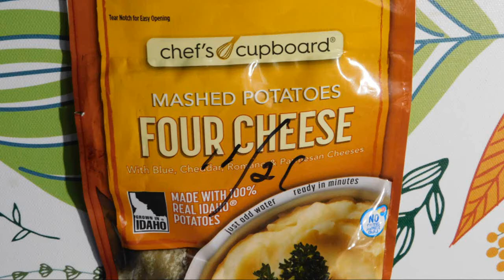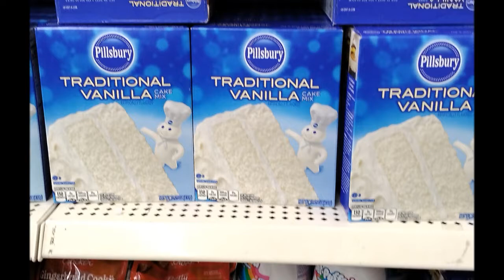Chef's Cupboard Homestyle Four Cheese Mashed Potatoes, Food varieties in Dollar Tree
Chef's Cupboard Homestyle Four Cheese Mashed Potatoes -NOT RECOMMENDED
“Artificial” and “unbalanced” flavor. It has a bitter taste. Generally unpleasant.
However no barging for $0.65 cent price.